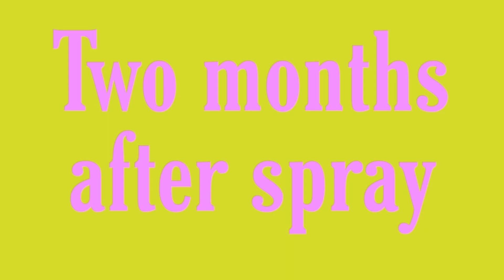Part2..Paano mapabunga ng marami ang Mangga "ANG PAGHAHARVEST NG MANGGA"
In my last vlog 2mos ago nag spray po kami gamit ang Miracle Bloom. Sa tamang panahon at gulang ng mga dahon sa pag spray ay tiyak makakaharvest tayo ng marami..